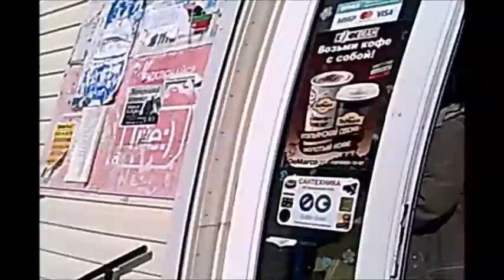Мой репортаж о природе и так далее Я люблю 763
Здравствуйте! Если вы ставили дизлайк то я буду терминировать.